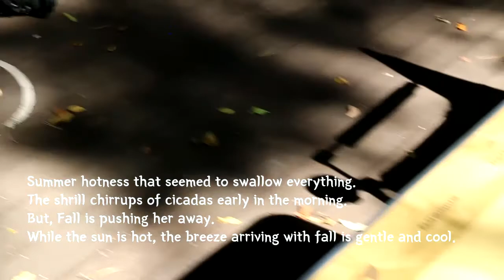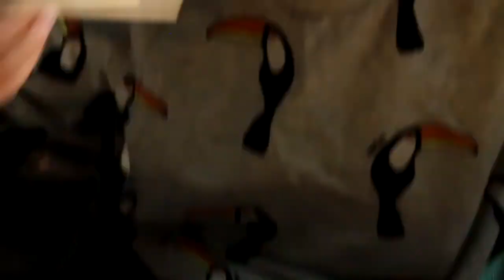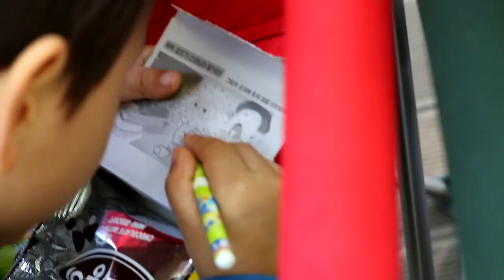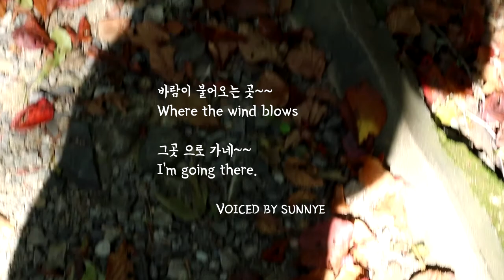#3[Eng] Fall picnic l Family Camping l Family Vlog Korea_(OBS Grace)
Fall Picnic with family.